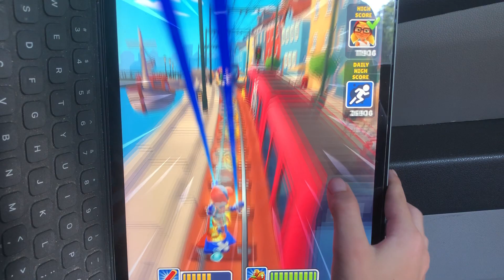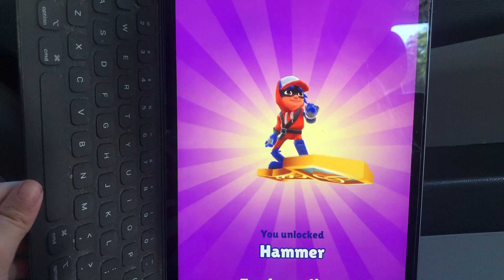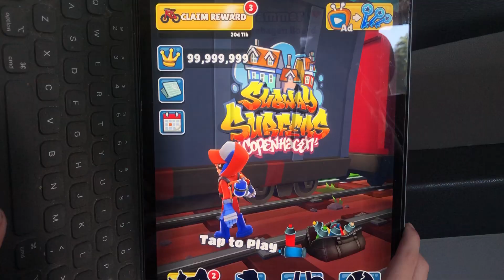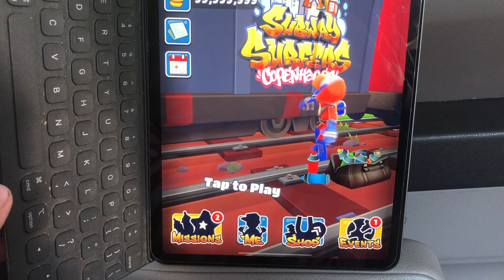11 years subway surfers new update happy birthday subway surfers